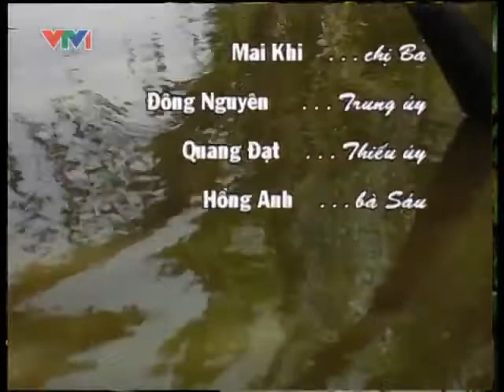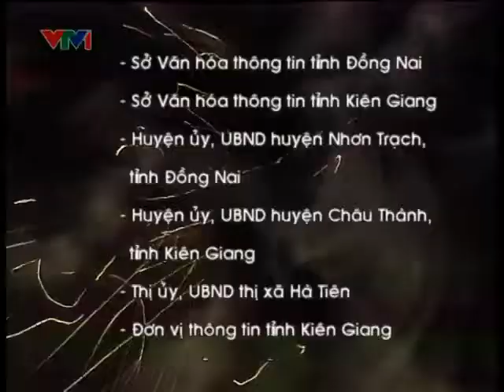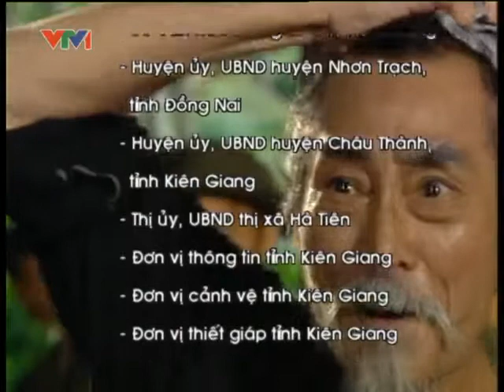Phim Việt Nam Chị sáu Kiên Giang tập 3, chị 6 kiên giang tập 3, chi sau kien giang 3, KHOÁI NẤU ĂN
👉 Phim Việt Nam Chị sáu Kiên Giang tập 1, chị 6 kiên giang tập 1, chi sau kien giang 1, KHOÁI NẤU ĂN.
Bộ phim kể về cuộc chiến tranh của dân tộc chống lại kẻ thù xâm lược